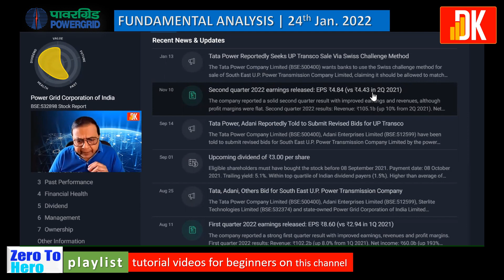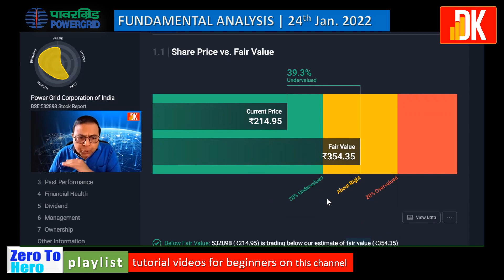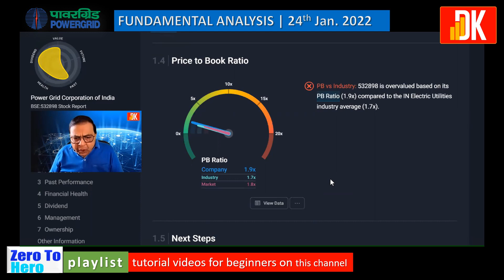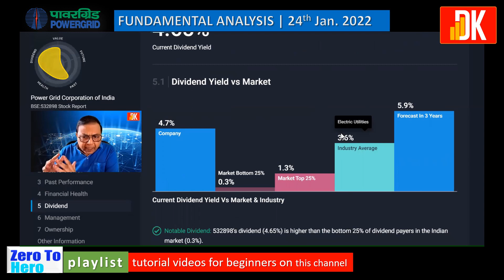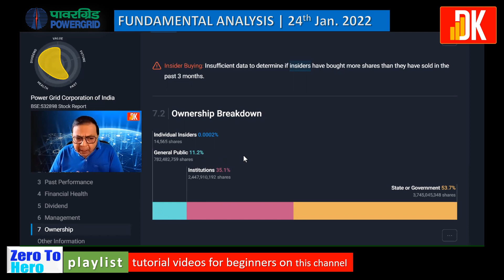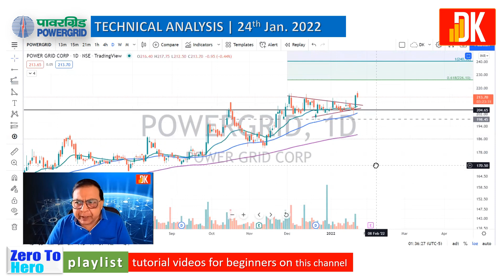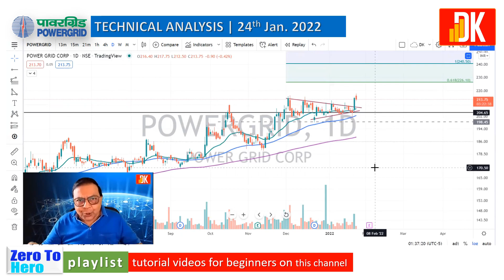power grid share for long term | power grid share review | D K Sinha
D K Sinha presents power grid share review that includes power grid share price analysis today on power grid share price chart to understand whether power grid share for long term is good in this presentation on power grid share today based on power grid share technical analysis.

It also covers power grid fundamental analysis and power grid share latest news today.

Open trading account with interactive brokers to invest in US stocks under RBI's LRS

Tutorial videos Zero To Hero in English
ZERO TO HERO | ENGLISH - YouTube